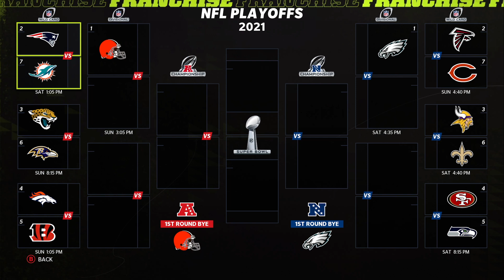IGNFL 2021 Week Seventeen Recap Madden NFL 22